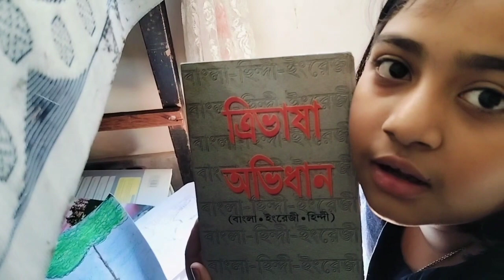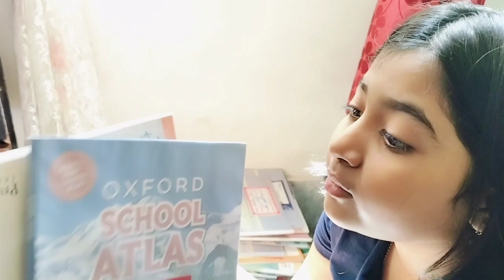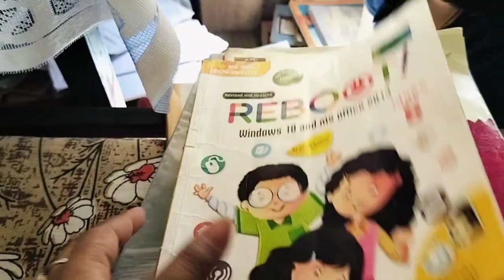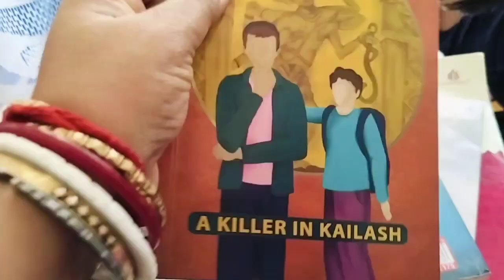আমার বই পড়তে ভালোলাগেনা || তাই সব বই তুলে রাখছি🤣